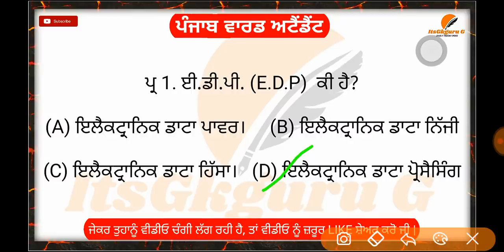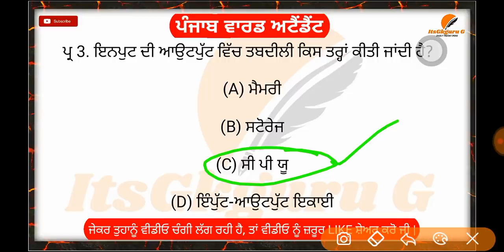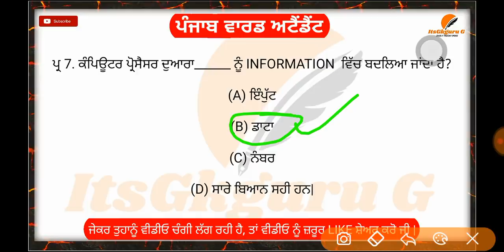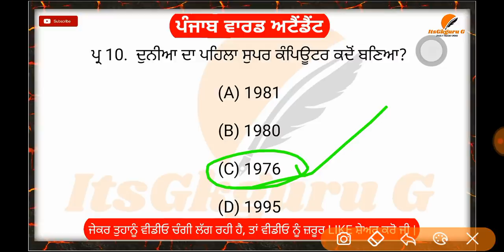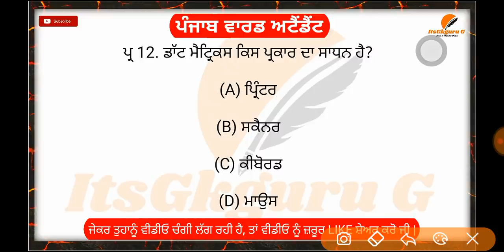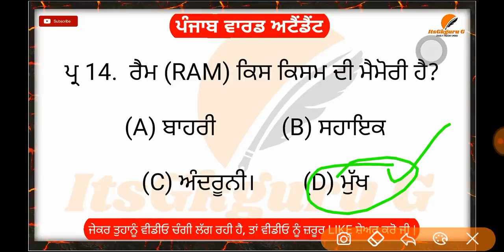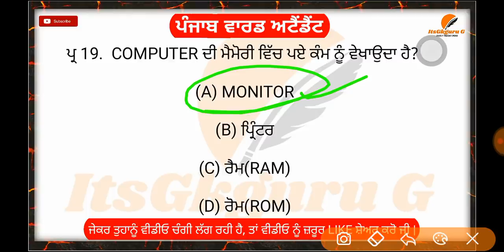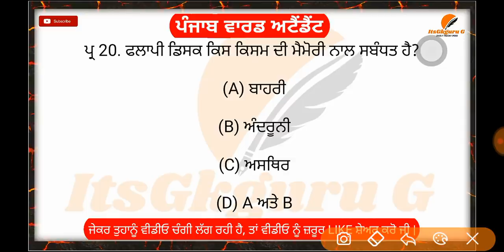COMPUTER MCQS|PART (2)|WARD ATTENDANT EXAM 2020||PREVIOUS PAPER|BFUHS |PSSSB|ETT CADRE |ITSGKGURUG